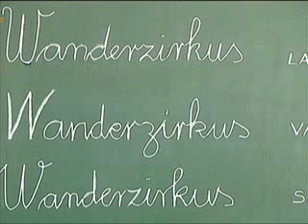EĞİTİMDE HAYAL KIRIKLIĞI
ALMAN EĞİTİM SİSTEMİNDEKİ SORUNLAR GİDERİLEMEDİ